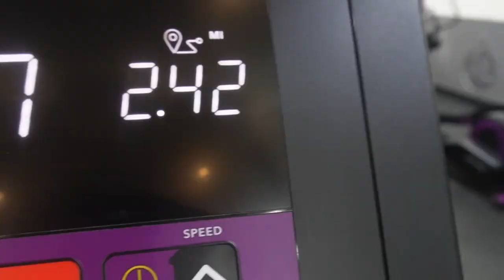A Day In My Life + First Youtube Video?!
Hi everyone !!! I am so excited to start my Youtube journey soooo enjoy !! :)